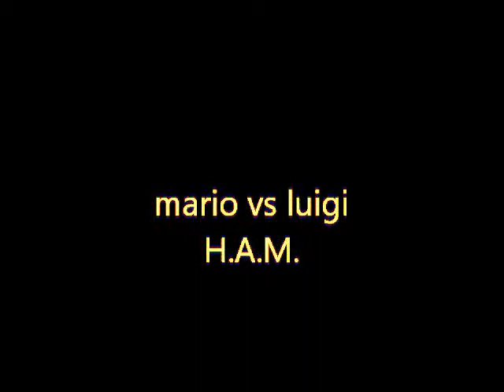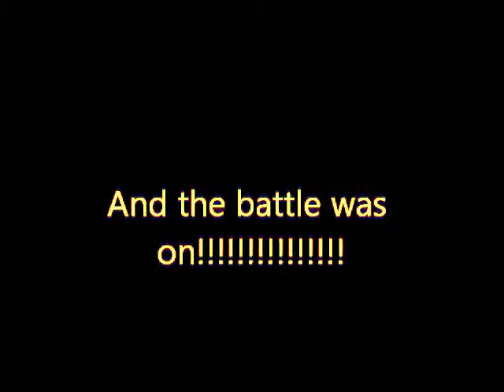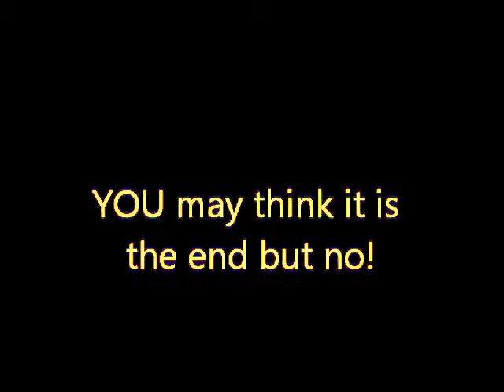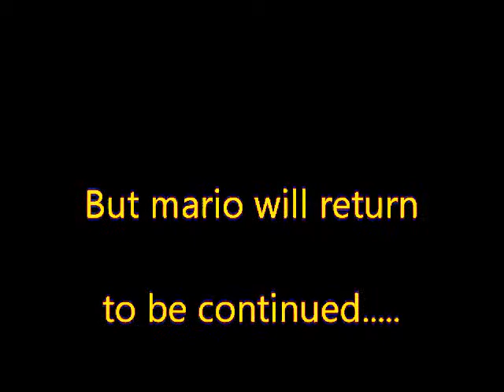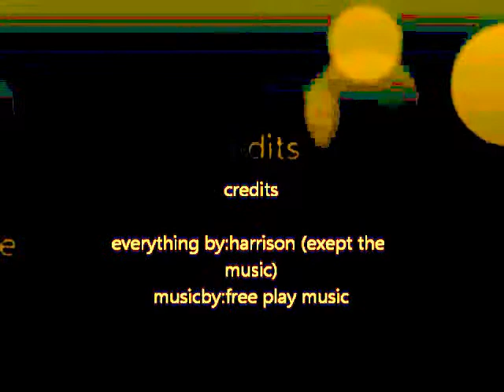Copy of mario vs luigi HA.M.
Luigi finally gets revenge on Mario for leaving him out of the spotlight!